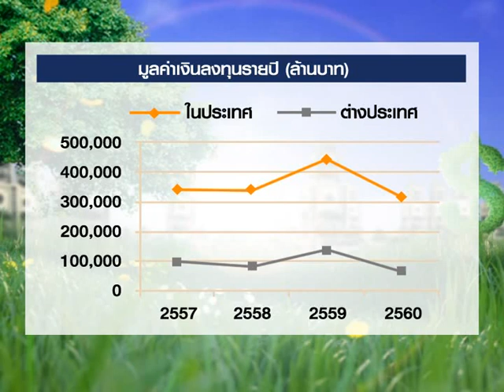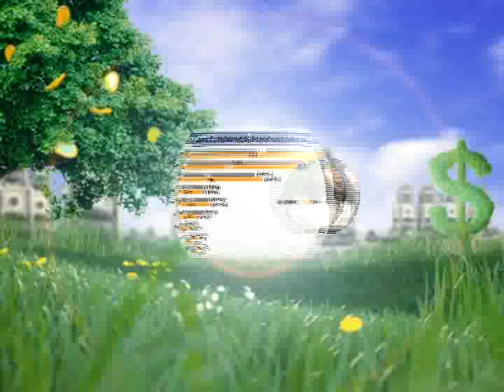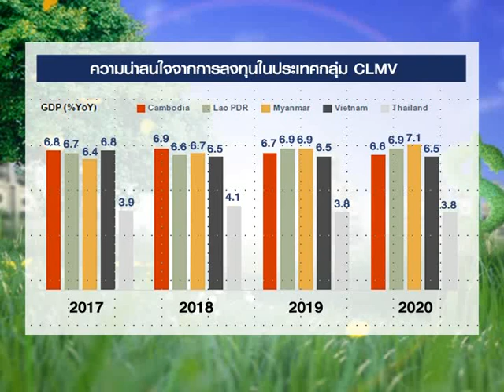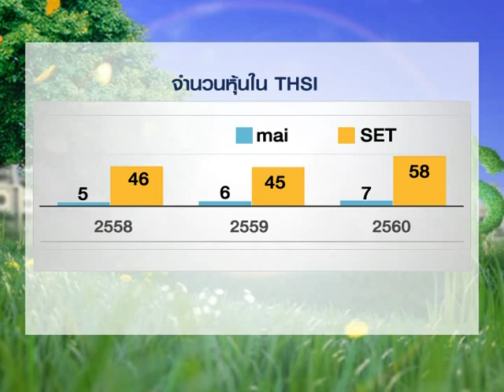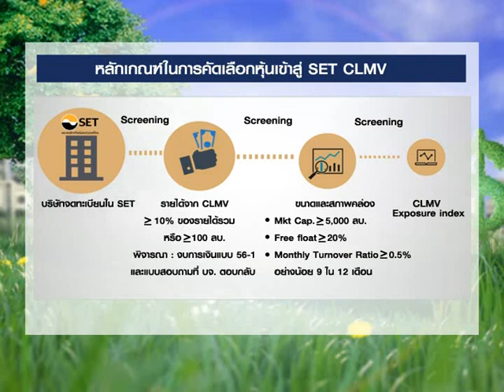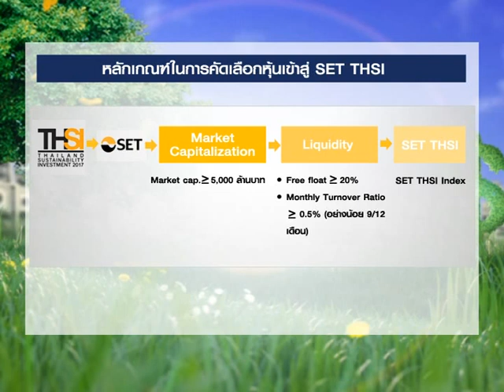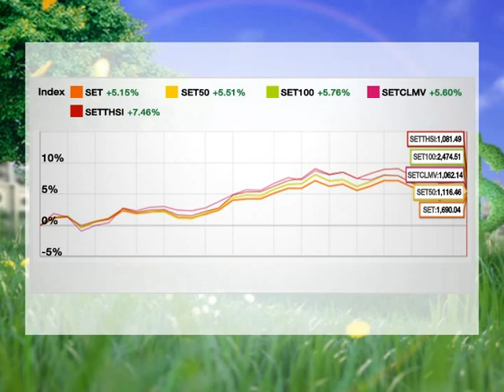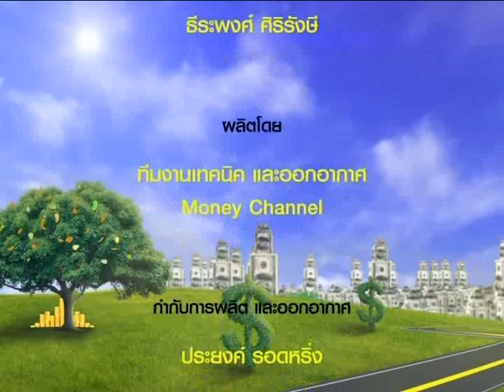Smart Money ช่วงที่ 2 "SETCLMV และ SETTHSI เพื่อการลงทุนหุ้นยั่งยืนและ CLMV" / 31 ส.ค. 61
ช่วงที่ 2 "SETCLMV และ SETTHSI เพื่อการลงทุนหุ้นยั่งยืนและ CLMV"